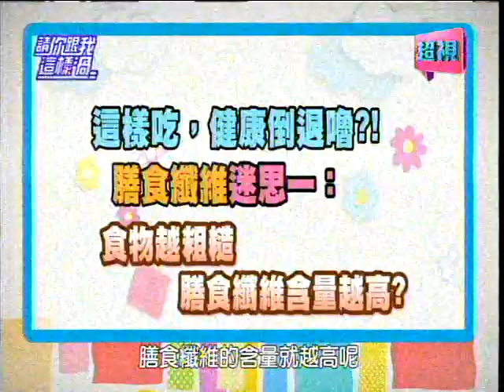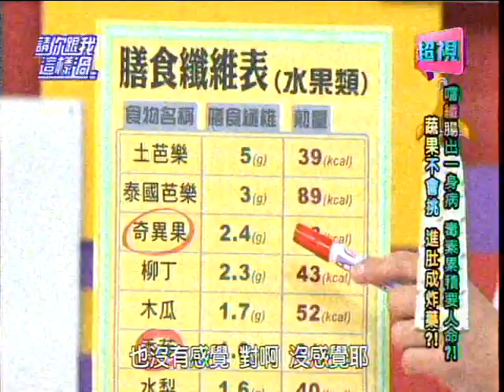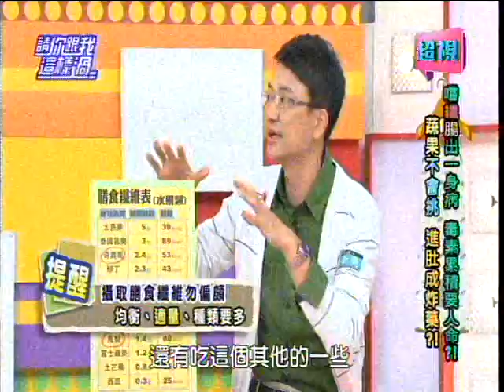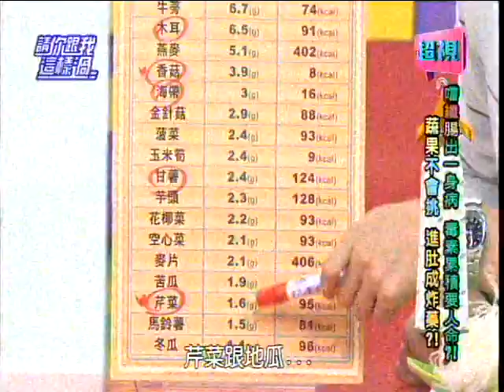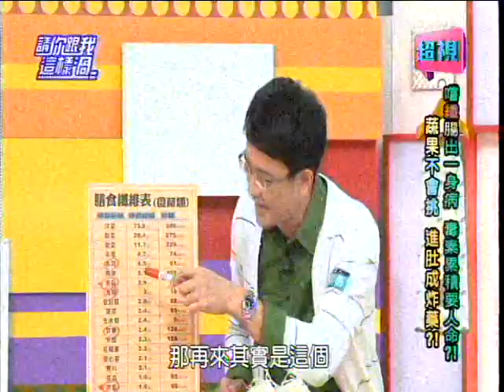毒素累積要人命6月3日 周一至周五晚上8點超視33頻道《請你跟我這樣過》